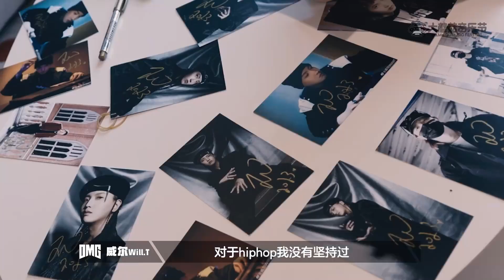【GAI周延】🍄大蘑菇音乐节🍄家族采访